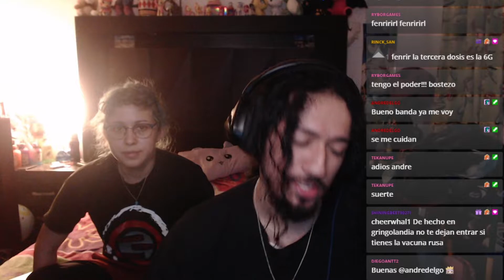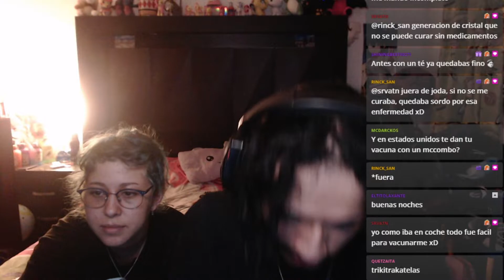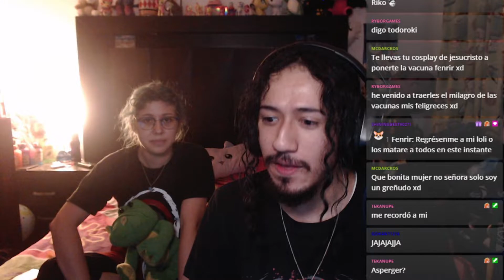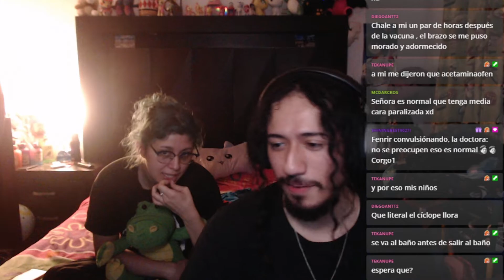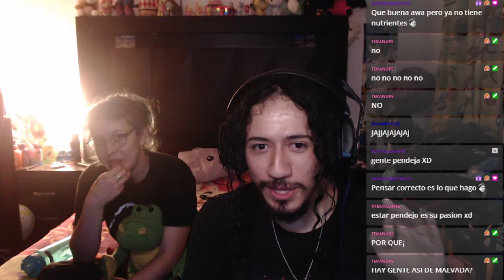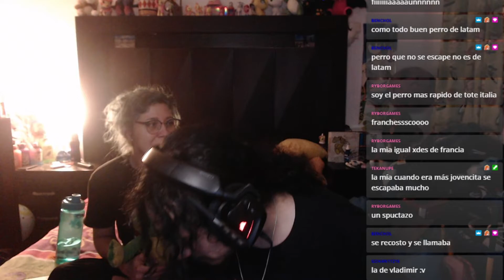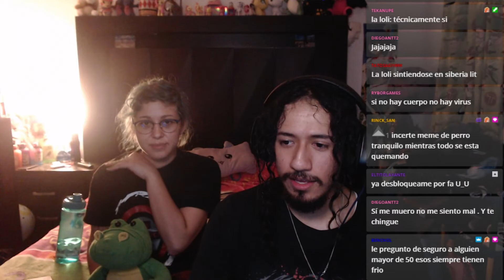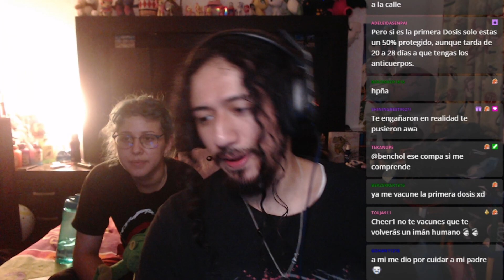Me Inyectaron el 5G, Mi Historia con la Vacuna - Podcast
Me vacune y cuento la historia de mi experiencia.

CPU: Intel i5 10600K
GPU: EVGA NVIDIA GEFORCE RTX 3060 12GB GDDR6
MOTHERBOARD: GIGABYTE Z490 GAMING X
GABINETE: GAMDIAS TALOS E2
RAM: 16GB DDR4 T-FORCE DELTA RGB
REFRIGERACIÓN LIQUIDA: COUGAR AQUA 240 ARGB
FUENTE: INWIN 650W 80 Plus Gold PF SERIES P65F
HDD: 2TB SATA3
SSD: M.2 ADATA FALCON
MICRO: Blue Yeti
WEBCAM: Logitech C920